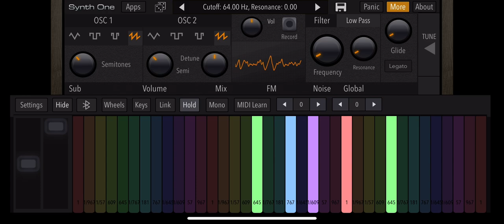Amtrak Genesis Horn (Nathan K5LA) on synthesizer